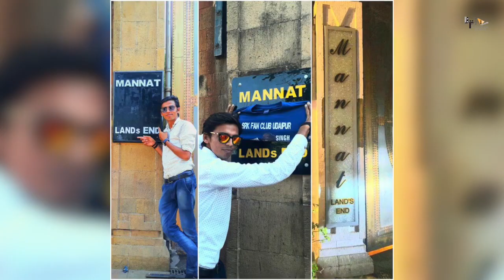Pathaan | 31 Interesting Facts | Shah Rukh Khan | Deepika P | Salman Khan | John A | Siddharth Anand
Recent News: Shah Rukh Khan's home Mannat trends on Twitter after fans notice new name plate: 'It's an evolution'
0:00 Intro
1:15 Kyu change ho raha hai mannat ka naam?
1:45 Kya shahrukh ko nahi pasand "mannat" naam?

On Saturday, actor Shah Rukh Khan's home Mannat got a new name plate. Excited Shah Rukh fans reacted to the change on Twitter and in no time, Mannat was trending on the social media platform. Shah Rukh recently announced his next collaboration with director Rajkumar Hirani for Dunki. Also Read: When Shah Rukh Khan trolled 'old-fashioned' in-laws on wedding day: 'Chalo Gauri burka pehno, it's time for namaz'

One fan shared four different pictures of Mannat's name plates over the years, and wrote, “Evolution of Mannat name plate." Another fan shared a picture of the new name plate and wrote, “New name plate of Mannat. Mannat Is Symbol Of Stardom, Love, Emotion, Passion, Hardwork and Dedication. ShahRukhKhan”

Sharing a photo of the name plate another one said, “God's paradise. Even the name plate starts trending if it is Shah Rukh Khan. Absolutely loved the change! All hail King Khan.” One fan said, “The old designs will be forever iconic. Simple, unassuming and classy, just like you. Not a fan of the new one to be honest. Mannat.”

alking about Shah Rukh's upcoming film Pathan, one person tweeted, “Srk is trending nationwide just for changing the name plate of mannat no selfies or shirtless pic by the way just imagine the rage if they release the teaser of Pathaan.” Another one wrote, “Yes this design will be forever iconic...i never thought that I would ever feel emotional about a nameplate.. I have always dreamed of it standing next to it and click a pic...all my childhood... But never got the chance.. Now it's gone so sad.. Mannat @iamsrk”

Must watch -

Uploaded by- Khushi Jain
Thumbnail- Nikhil
Editor: Jeet Saha
Anchor & Script: Amrita Rai